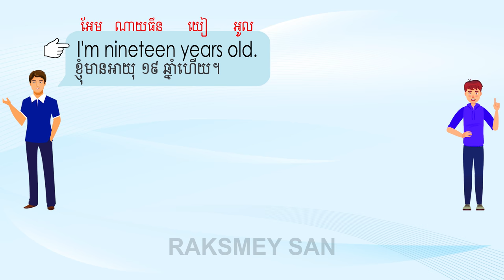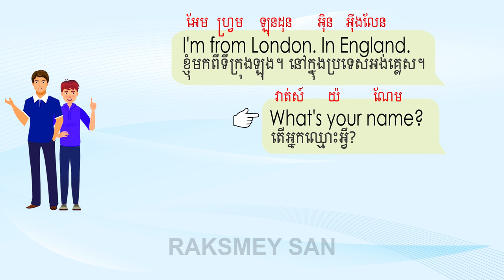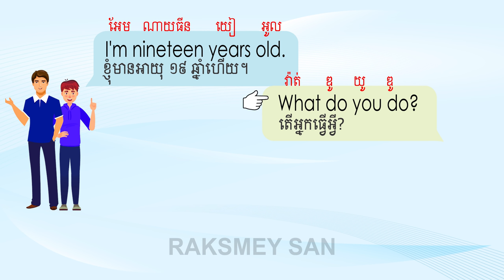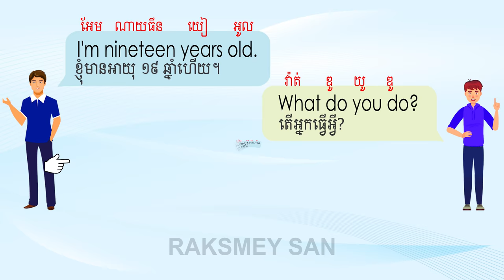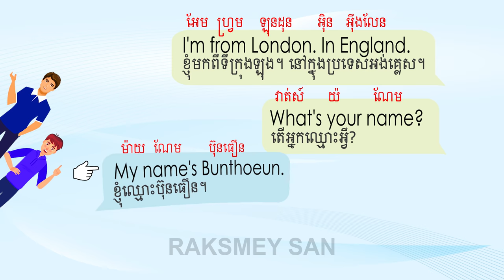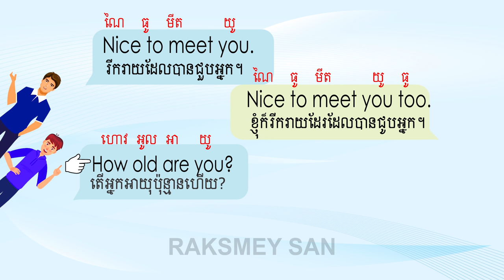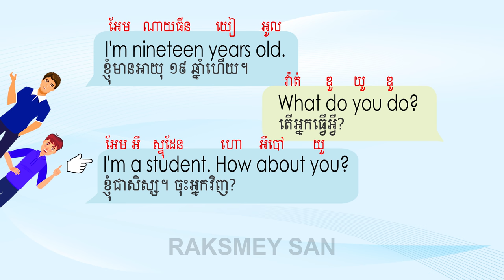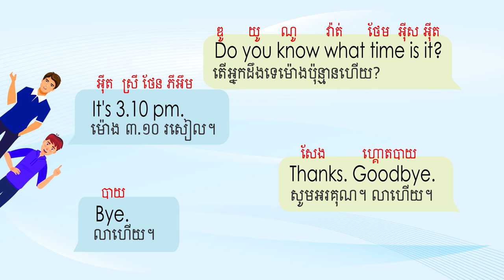សន្ទនាអង់គ្លេស សម្រាប់អ្នករៀនដំបូង English conversation for student | Raksmey San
នៅក្នុងវីដេអូនេះនឹងធ្វើការសន្ទនា ដោយប្រើឃ្លា
រៀនសន្ទនាភាសាអង់គ្លេស
រៀនពាក្យភាសាអង់គ្លេស
រៀនអង់គ្លេសខ្មែរ
រៀនភាសាអង់គ្លេសពន្យល់ខ្មែរ
In this video will teach about
How to use expression